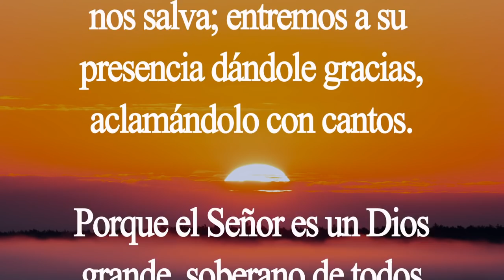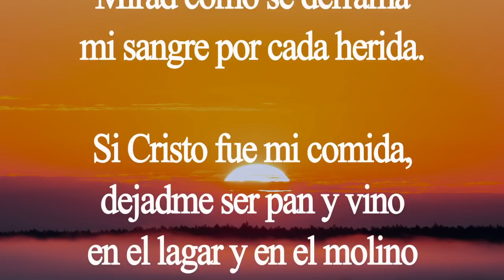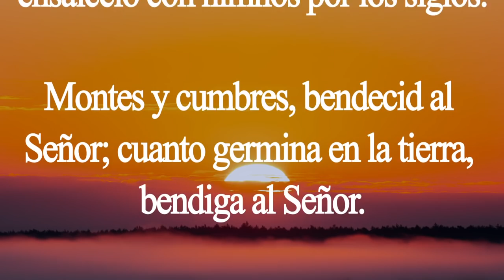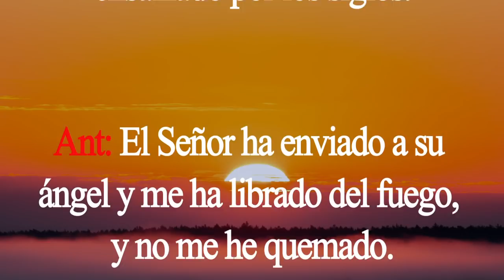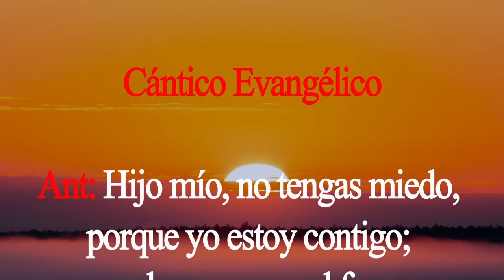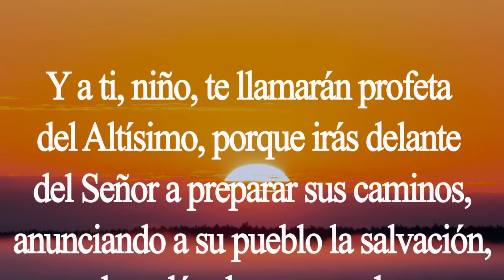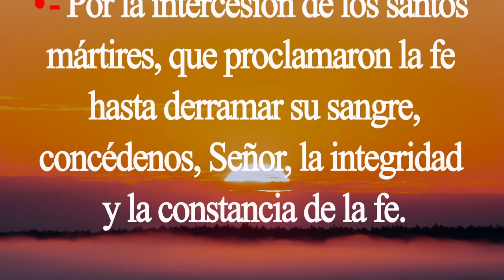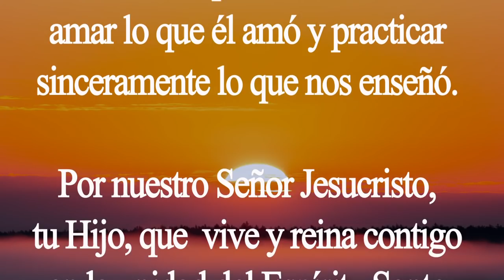Laudes. Oración de la mañana. San Lorenzo Diácono y mártir. Lunes 10 de agosto. Padre Didier.